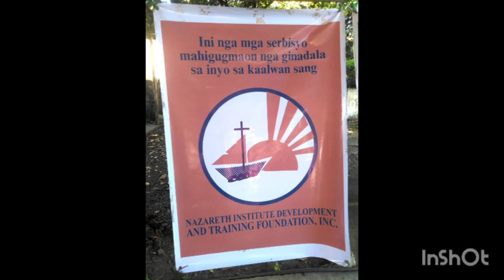ST.THERESE OF THE CHILD JESUS QUASI PARISH - MEDICAL MISSION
Medical Mission of St. Therese of the Child Jesus Quasi Parish, December 9, 2023, held @ radio station Dyrl compound.